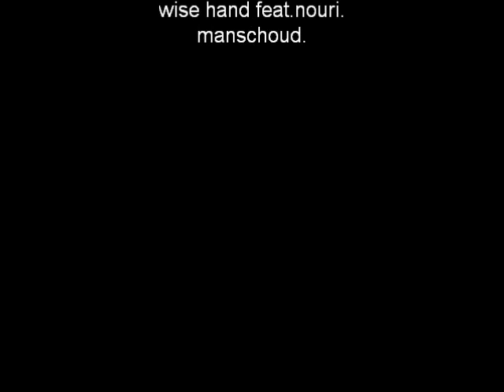midnight-wise hand.Новодевичий монастырь.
wise hand feat.nouri.manschoud.новодевичий монастырь.полночь.виды Москвы.